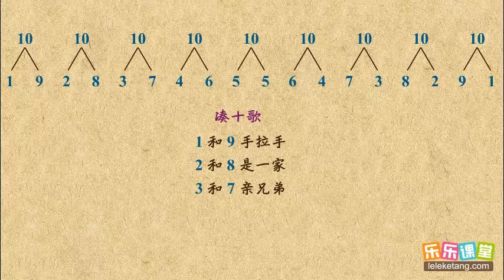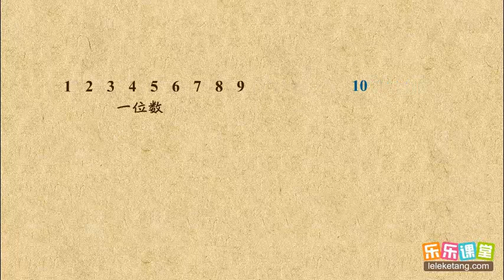1 4 10的认识和“几个与第几” 小學數學一年級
1 4 10的认识和“几个与第几”     小學數學一年級